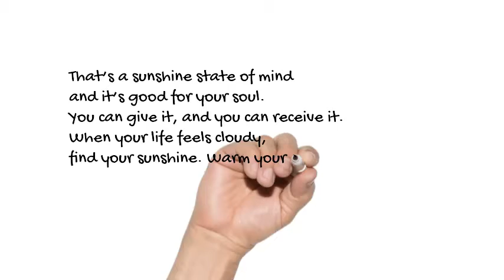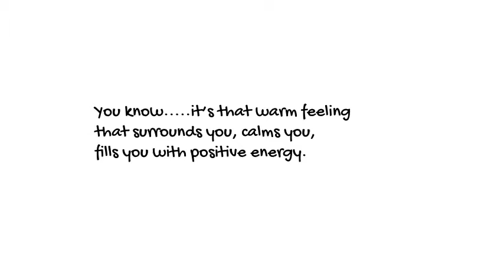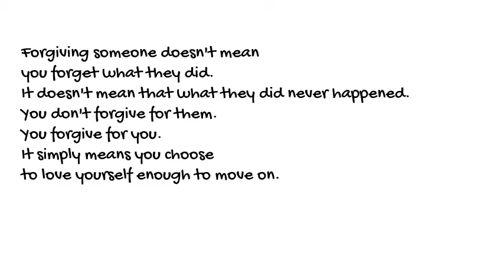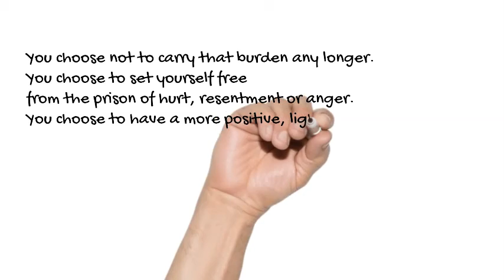Feel The Sunchine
Capo 8

Stay [G]close to [D]things that [C]feel like [G]sunshine.
You [C]know. it’s that [G]warm feeling
that [C]surrounds you, [D]calms you,
[C]fills you with [D]positive [G]energy.

That’s a [G]sunshine state of [D]mind
and it’s [C]good for your [G]soul.
You can [C]give it, and you can [G]receive it.
When your [C]life feels [D]cloudy,
[C]find your [D]sunshine. Warm your [G]soul. ☀️

[C]Forgiveness doesn't [D]change the [G]past,
but it [C]sure does [D]help the [G]future.

[G]Forgiving someone doesn't [D]mean
you [C]forget what they [G]did.
It [C]doesn't mean that what they [G]did never [D]happened.
You [C]don't [D]forgive for [G]them.
[C]You [D]forgive for [G]you.
It [C]simply [D]means you [G]choose
to [C]love yourself [D]enough to move [G]on.

You [G]choose not to [D]carry that [C]burden any [G]longer.
You [C]choose to [G]set yourself [D]free
from the [C]prison of [D]hurt, resentment or [G]anger.
You [C]choose to have a more [D]positive, [G]lighter,
[C]peaceful [D]journey [G]forward.

Words by Horse Hippie
11th May 2021